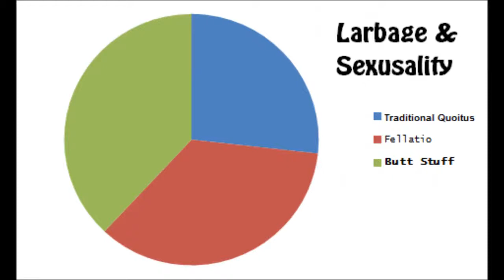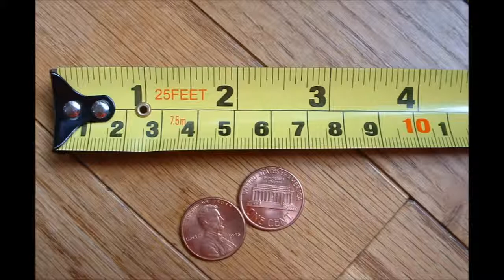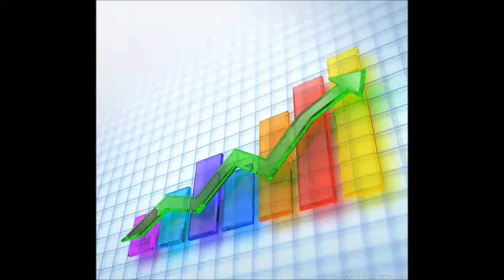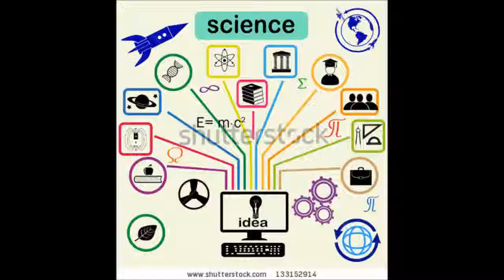Larbage Video Billboard for iClone Animation PowerQuee Media